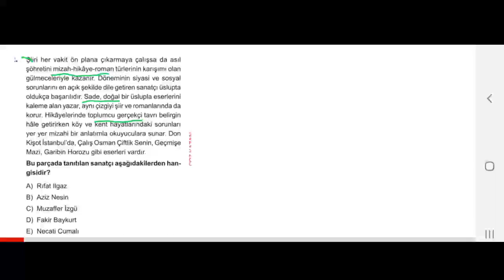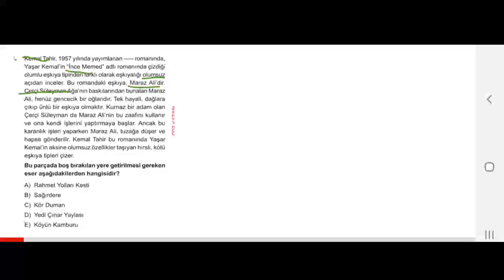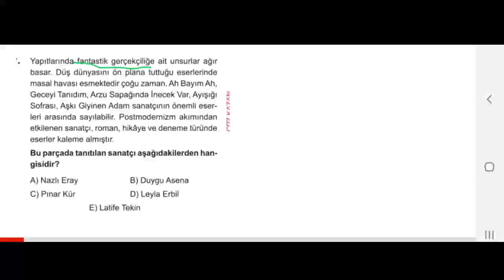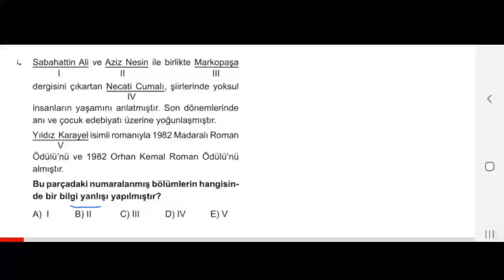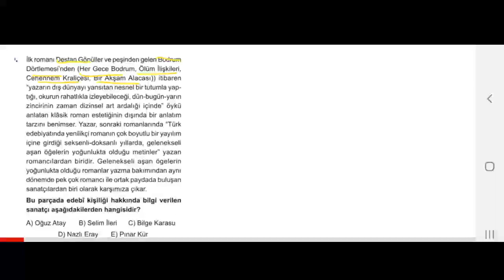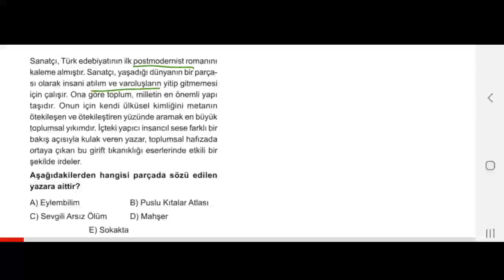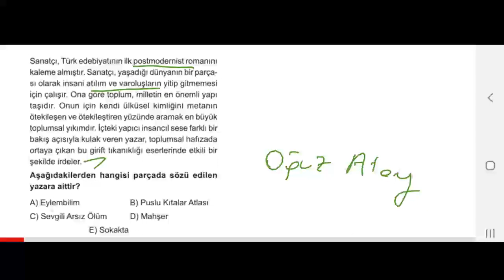Sanatçı Eser Soru Bankası - Cumhuriyet Dönemi T.E - Roman Hikaye Test 18